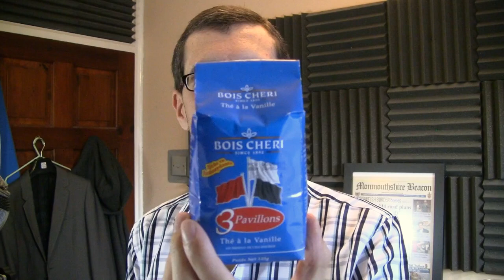The state of Linux, vanilla tea review and a channel update - Rambly vlog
In today's video I catch you up on what's going on with this channel, crack on with a tea review of a delightful vanilla loose leaf tea as well as review the current state of the GNU/Linux desktop.